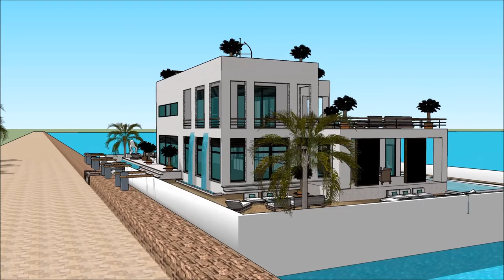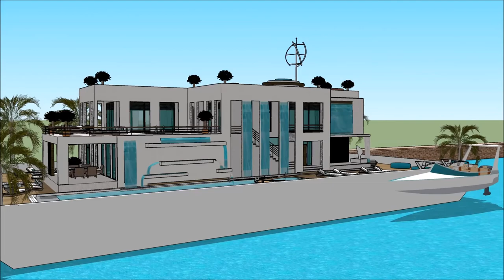Achitèk architektonische zeichnungen anfertigen eskiz kay dlo villa chalan 3D pwojè bato Sketchup ka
The floating house villa houseboatzania launching an innovative high-end luxury yacht floating house villa mansion home design potentially as a display of exhibition of the Achitèk architektonische zeichnungen anfertigen eskiz kay dlo villa chalan 3D pwojè bato Sketchup ka.

The collection of the Floating house villa houseboatzania concept of Achitèk architektonische zeichnungen anfertigen eskiz kay dlo villa chalan 3D pwojè bato Sketchup ka consists of high luxury and architectural art pieces in minimalism combined with living on the waterfront of the harbour.

The floating house villa mansion yacht design has the basis to sustain living with high standards and contemporary structural design - Achitèk architektonische zeichnungen anfertigen eskiz kay dlo villa chalan 3D pwojè bato Sketchup ka with numerous of prospects for excessive living and celebrating the desire of life worldwide: